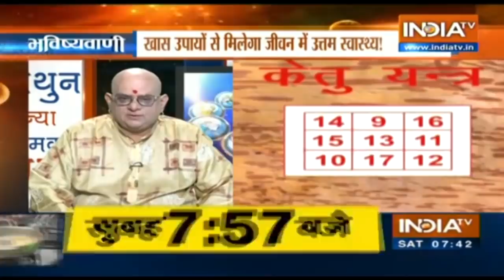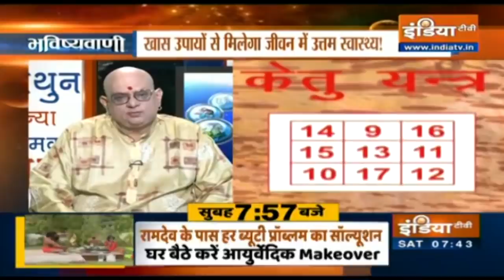Today's Horoscope, Daily Astrology, Zodiac Sign for Saturday, September 12, 2020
Latest Astrology News, Watch Daily Horoscopes Bhavishyavani with Acharya Indu Prakash, who tells your horoscope, Today's Horoscope for Saturday, 12th September 2020 numerological fortune, alphabetical fortune and gives tips on Vaastu Shastra.